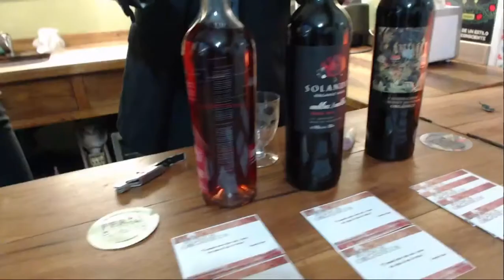Feria de Vinos Orgánicos en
Entrevistamos a Juan Pino uno de los organizadores de la Feria de Vinos Orgánicos que se desarrollará del 18 al 20 de agosto.

APP Tunein - Ensalada Verde -
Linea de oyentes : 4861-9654